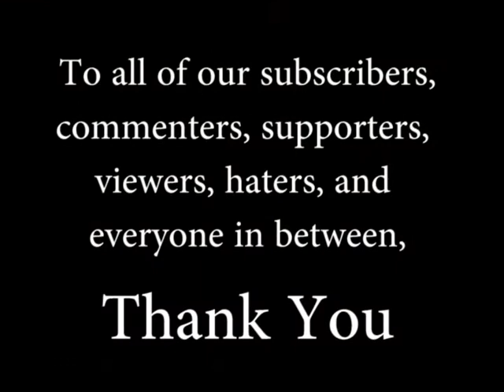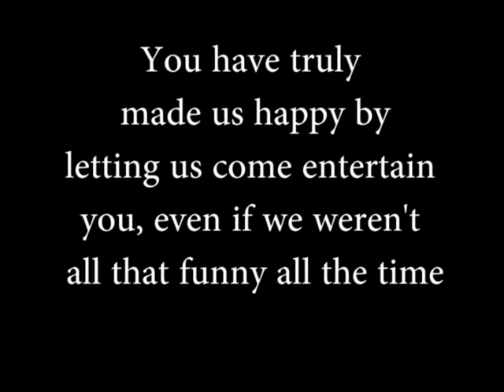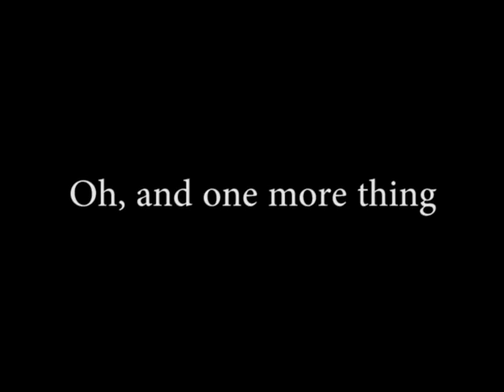Last Eliptical Studios Video (Thank you and Good Night!)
Hey guys, Eliptical Studios here for the last time. We have decided to close down Eliptical Studios, as it represents our first step in video making. We are now bigger and better, and sadly, that means having to leave some things behind. But don't fret! We will never forget all of you, and the support you all have given us! And we want you all to continue supporting us at our new company, Metal Ray Productions:

Thank you all again, and remember, this is only the beginning!

The page will deleted when we feel like it